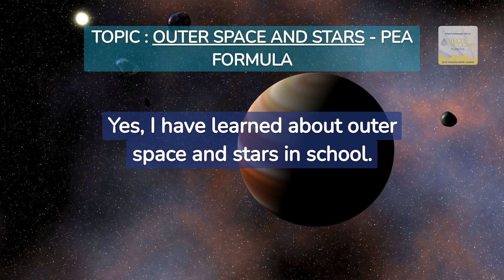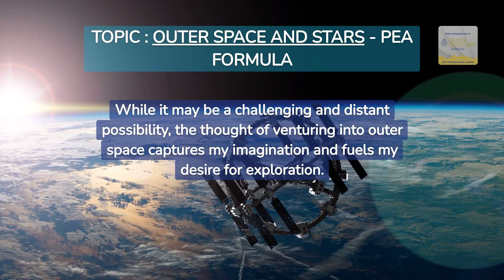OUTER SPACE ielts speaking part 1 model answer 1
IELTS SPEAKING Forecast - Sample Answer for Part 1.